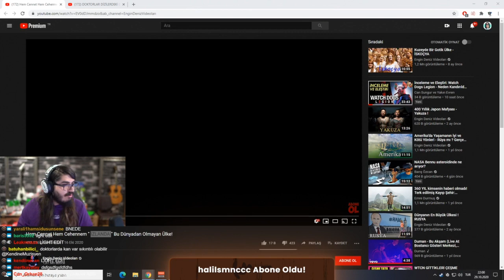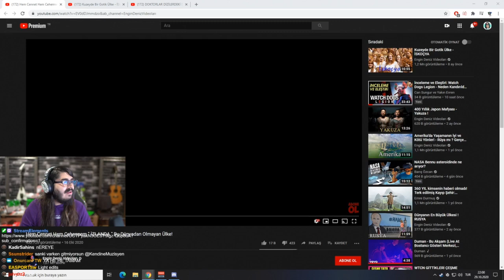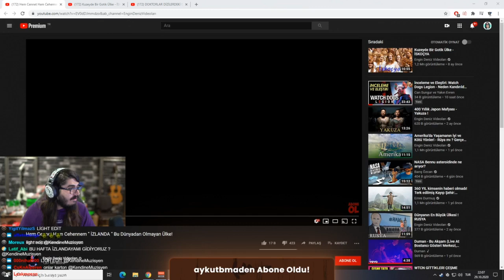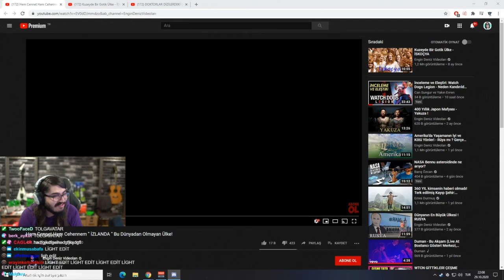KendineMüzisyen - Maldivleri Geziyor w/Cyber.